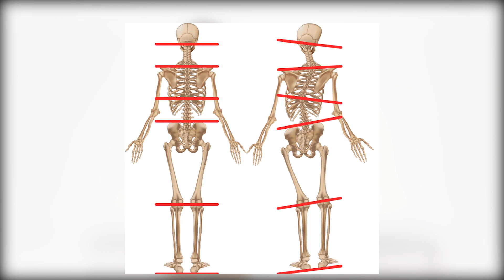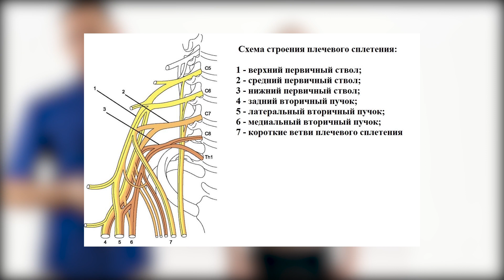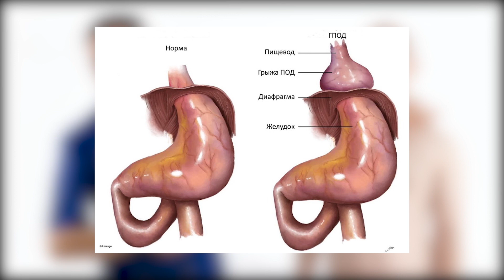Что такое сколиоз позвоночника? / Какие последствия будут, если не лечить перекос позвоночника?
Приглашаю вас на бесплатный МАСТЕР-КЛАСС "3 закона массажа по Силовым Линиям"

Всем привет!

Сегодня в видео я расскажу Вам какие последствия будут если не лечить сколиоз

Перекос позвоночника, то есть искривление позвоночника – это нарушение правильной конфигурации позвоночного столба. Может быть врожденным или приобретенным, прямым или боковым. Проявляется наличием видимой деформации, выраженной сутулостью, в тяжелых случаях выявляется горб.

Неправильная осанка не только выглядит не эстетично, но и может привести к инвалидности. Последствия сколиоза глобальны и распространяются на все органы и системы организма. Сколиоз на начальных стадиях хорошо поддается лечению поэтому заметив первые признаки искривления у себя или у ребенка, задумайтесь, чем опасен сколиоз и  какие последствия будут если не лечить перекос позвоночника, а так же вы узнаете, как лечить сколиоз.

Все самое интересное я расскажу Вам в этом выпуске.

Структура видео
0:00 - Сегодня в видео
0:21 - Вступление
0:33 - Перекос в позвоночнике
1:49 - Обзор на модели
5:38 - Кинезиологическое тестирование
7:15 - Последствия перекоса
10:34 - Заключение